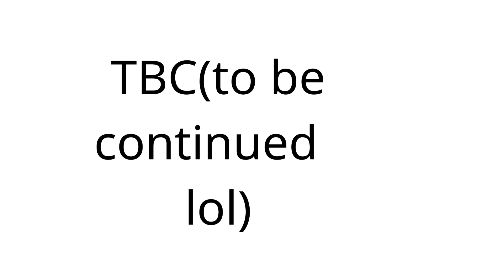when skittle scems scemer part 1: scemer gets scem boi, wattta Klassic